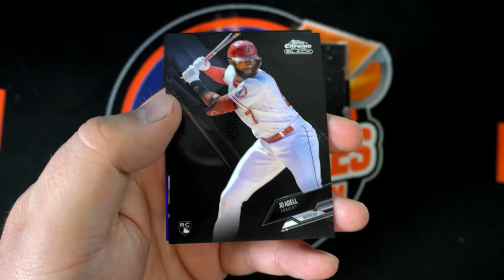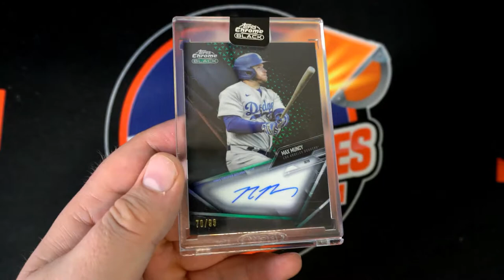2021 Topps Chrome Black Baseball Hobby ID 21CHROMEBLACK127 FOR KEITH L